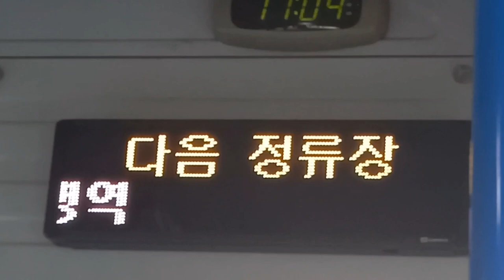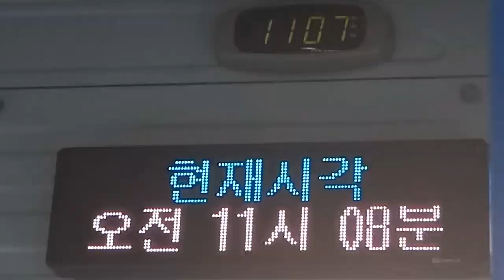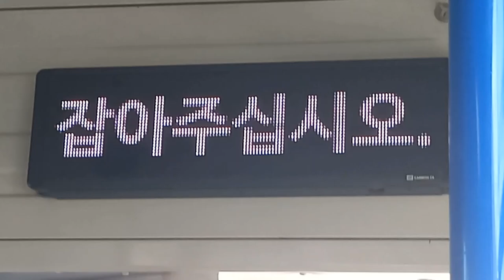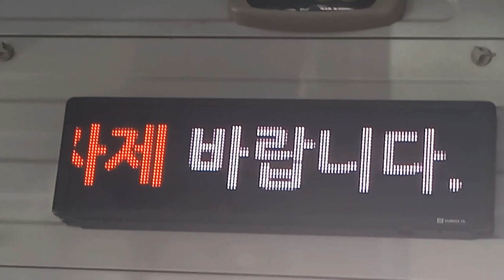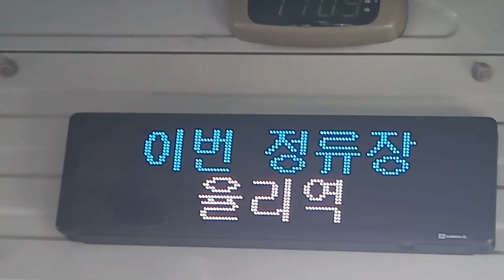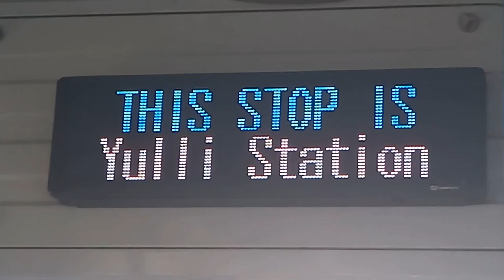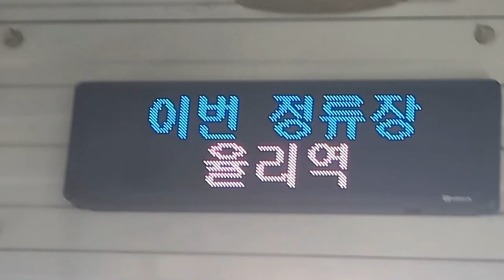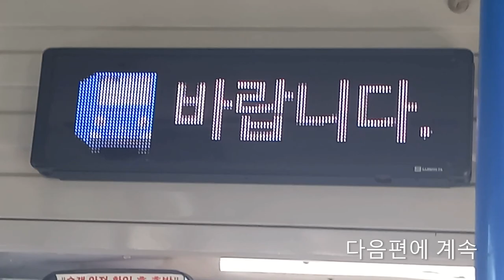부산시내 111-1번 버스 금곡역행 산성터널입구-금곡동행정복지센터 주행영상, LCD(2)